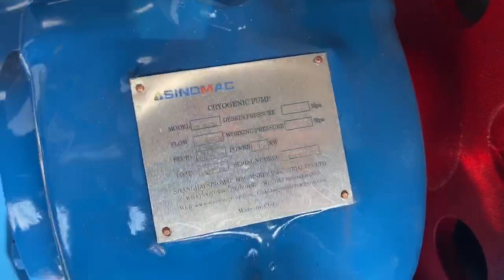LCO2 Pumps Cryogenic Liquid Oxygen Nitrogen Argon Pump Vaporizer Gas Cylinder Filling Station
The Thailand Customer ANTIFIRE CO.,LTD have order BPCO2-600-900/100 Cryogenic Liquid CO2 Pump 10MPa 600-900Liter per hour liquid CO2 cylinder filling pump from our factory.
Our factory are professional manufacturer of cryogenic liquid oxygen nitrogen argon hydrogen LNG LCNG LCH2 pump and air ambient vaporizer gas cylinder filling station skid/LNG LCNG gas refuel gas station/LNG regasification station/hydrogen filling station/cryogenic pump/LCO2 pump and so on.